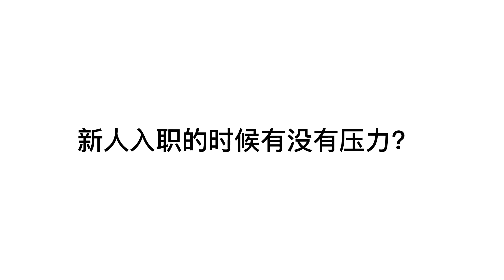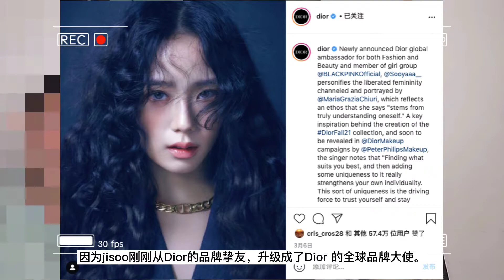Celine柜姐机密，为什么爆款总是买不到，资深柜姐手把手教你。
最近Celine非常热门，把我的资深柜姐朋友拉过来话家常。

小红书：WENBO大艺术家